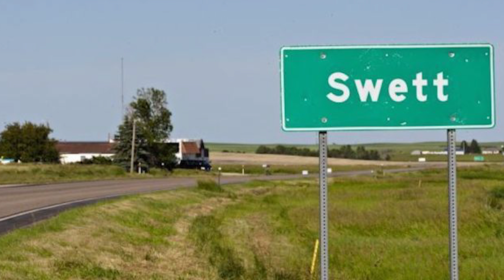You Can Buy A Town In South Dakota For $400,000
Swett, South Dakota might not have the most glamorous-sounding name, nor much more than a "bar, workshop, three trailers, and a single house," but if you're in the market for complete town ownership, you can't beat the price. For $400,000, all of Swett could be yours.

The town is currently owned by one man, the enterprising Lance Benson. Benson is ready to let go of town ownership so he can focus more on his other business in traveling concessions.

According to the Rapid City Journal, Swett has shrunk over the years as more residents moved to urban areas.

Like many rural towns in America, Swett has shrunk dramatically over the past century as its inhabitants migrated to urban centers. Once a town of about 40 people in the 1940s — with a post office, a few houses, and a grocery store — the town now stands as little more than a few ramshackle buildings along U.S. Highway 18.
The town's population is only two people: Benson and his new wife. The Swett Tavern, the local watering hole is apparently the beating heart of the area, bringing in rogue cowboys and a little rough Western charm.

One bar, one house, and only a few hundred thousand dollars. Think about it.

3 Steps To Join FowlerNation!
2. 'Like' The Richard Fowler Show on Facebook
3. 'Follow' Us on Twitter

Truthservers.com